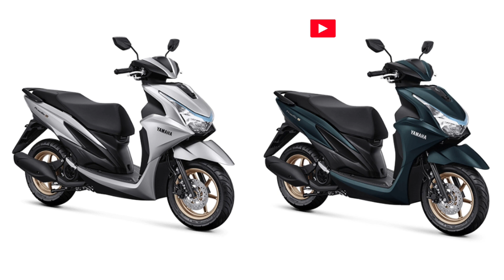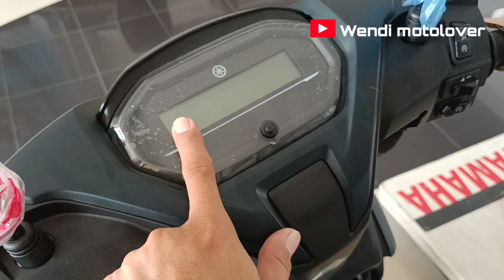perbedaan freego 2023 tipe s vs tipe standart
Review perbedaan yamaha freego 2023 antara freego tipe s dengan freego tipe standart.

Info stok & pemesanan yamaha freego
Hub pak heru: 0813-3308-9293